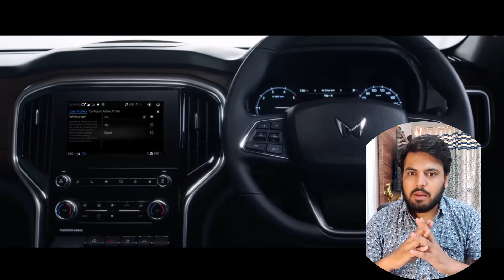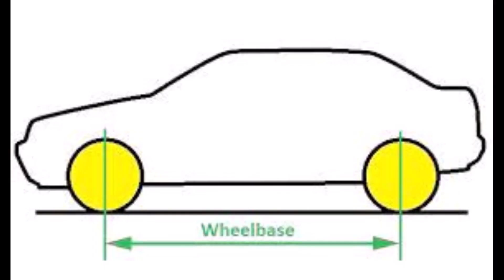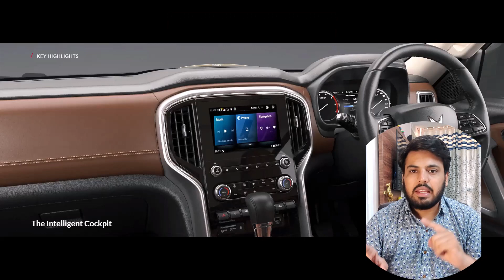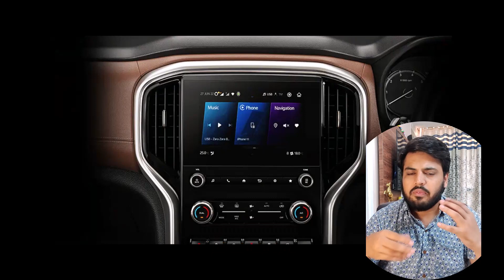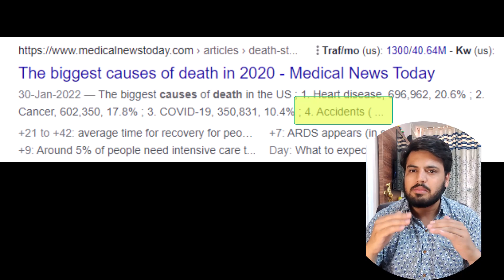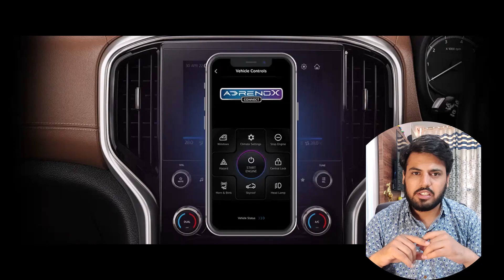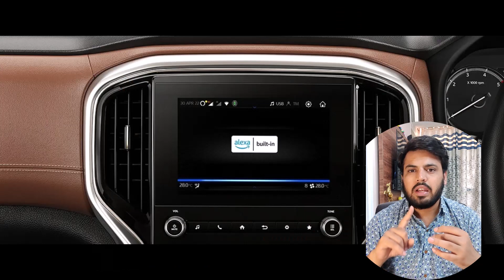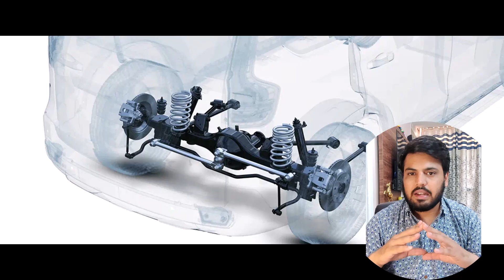Scorpio N ही क्यूं ? Most Details Explained 👍|| PART 1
SCORPIO N Technical explained in Most Details ||
Must watch Before Buy

Topic covered (why it is Big Daddy)
1. Scorpio N Dimensions
2. New Design
3. Price
4. Safety
5. Technicality & Comfort (mainly suspension)

Review is slightly longer, so we have divided into 2 parts.
skip to 7:24 to understand body roll & stability
Part 1 - design & technical

Part 2 - Engine & conclusion

Pl Comment , if you want ScorpioN and XUV700 comparison

Credit for support @autoX @autocarindia1 @MahindraAutomotive